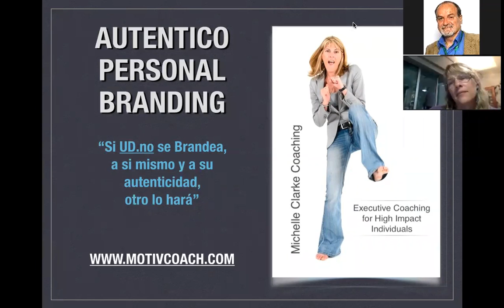Michelle Clarke en Montevideo- Sabado 16 Mayo 9 am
Marca Personal aplicada... Como es tu marca personal? Michelle Clarke ACC lo desarrollará en un Taller Sabado a las 9 am En Kolping, MVD.